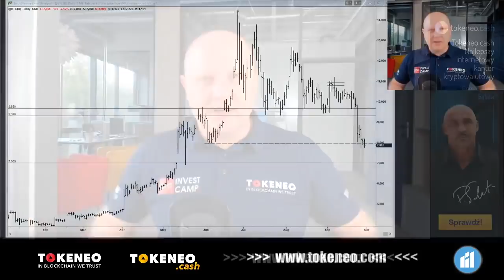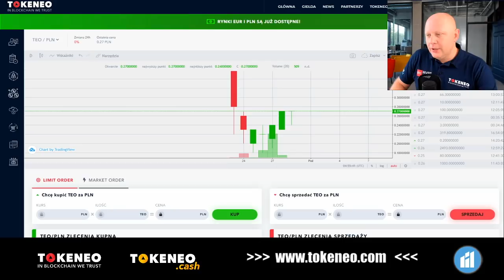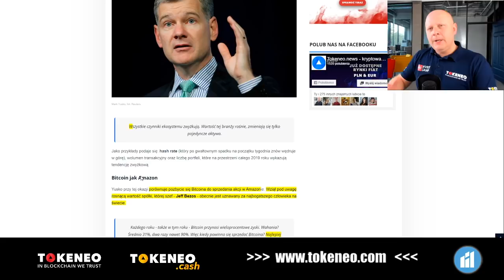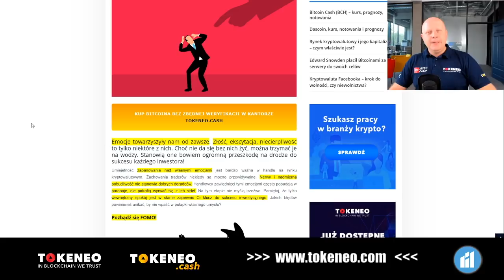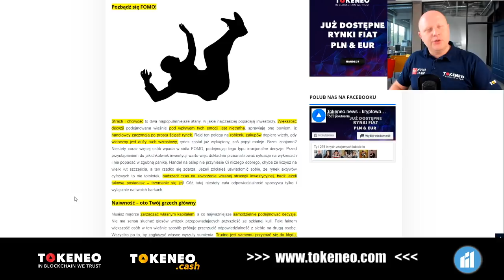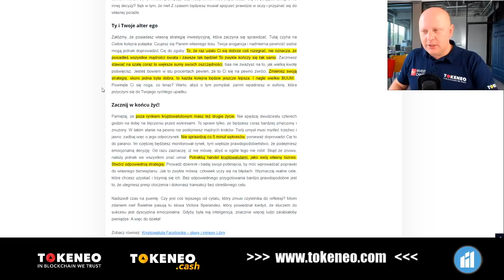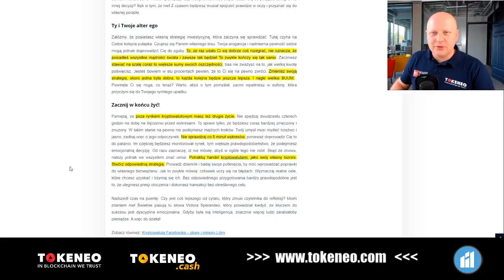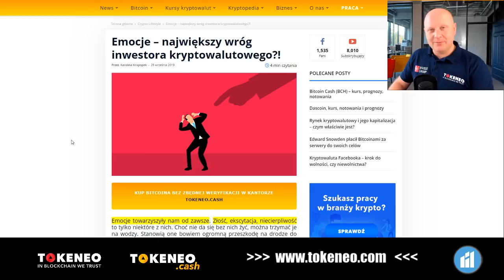Kiedy sprzedać Bitcoina? Najlepiej NIGDY! | #102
Kiedy sprzedać bitcoina czy inne alty? Na to pytanie odpowiedzi udziela szef Morgan Creek Capital - NIGDY! Mark Yusko porónuje Bitcoina z rosnącą wartością akcji Amazon. Jako potwierdzenie swojej tezy podaje fakt, że Bitcoin istnieje już od 10 lat i niemal za każdym razem w rocznym rozliczeniu przynosi on zyski (dwa wyjątki - rok 2014 oraz 2018).
✒ ✒ ✒ Zapisz się na kolejną sesję na żywo w następny wtorek ⤵⤵⤵

🇹🇭🇵🇱🇺🇸 Życie codzienne w Tajlandii/Polsce/w świecie Instagram: @tomaszrozmus

📌📌📌 Pobierz DARMOWE SZKOLENIA:
Analiza Wolumenowa
Price Action
Kurs Kryptowalutowy
Link do pobrania ⤵⤵⤵